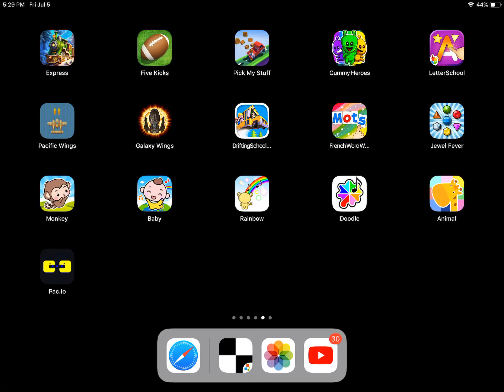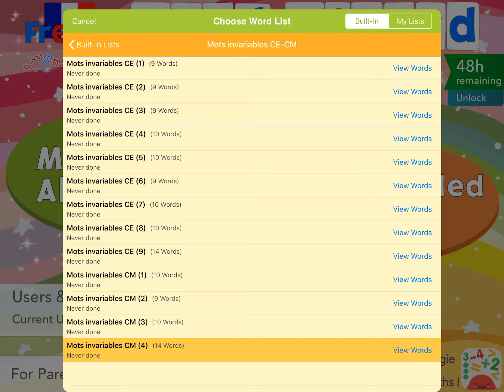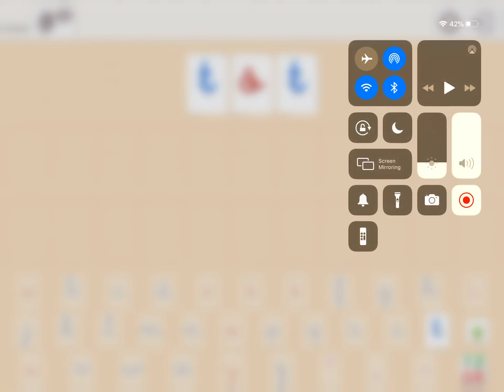French word wizard by l’escapadou